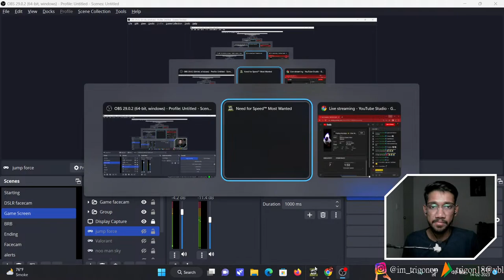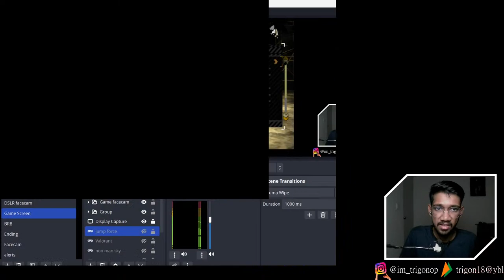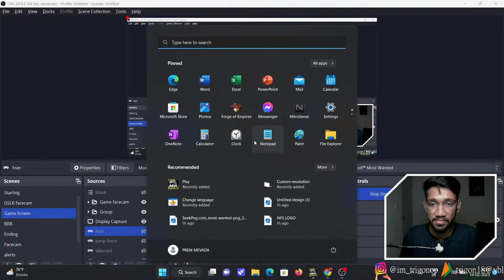⚫ Feeling Nostalgic ✨ | Vibe With Trigon🍁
UPI - trigon18@ybl

💨 Laptop Specifications :
      Acer Nitro 5
      Processor : i5-11400H
      Graphic Card : Nvidia GeForce GTX 1650
      Ram : 8gb
      Keyboard : China ka maal he